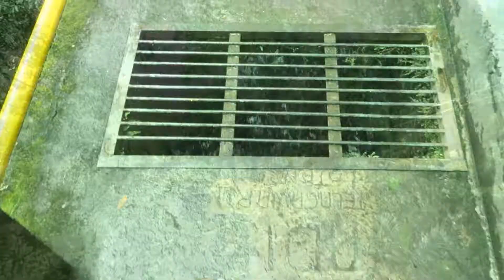Hiking to Sendanggia Waterfall, Lombok